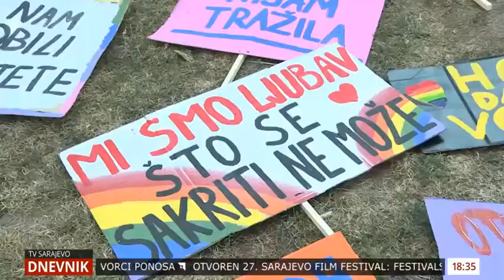Magazinović/Magoda: Povorka je šetnja za ljudska prava svih manjina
Izjave Saše Magazinovića, šefa Kluba SDP BiH u PD Parlamenta BiH i Kenana Magode, povjerenika TZKS, za TVSA